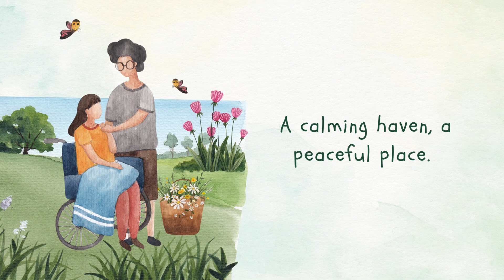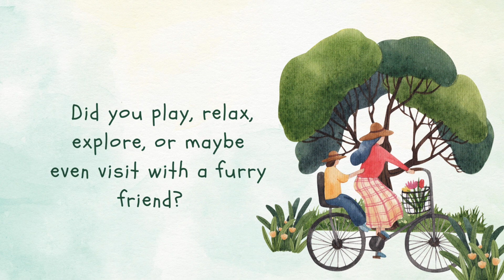The Park | A Beautiful Story About Nature, Play, and Friendship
Welcome back to Read It Yourself Children's Stories! Today, we have a fun and exciting tale titled The Park! Journey through a lush, green park filled with laughter, love, and memories. From families and friends enjoying picnics, to children playing under the trees, the park is a magical place for everyone. In this heartwarming story, we explore the beauty of nature, the joy of play, and the bonds that grow in the peaceful embrace of the park.

Reflection Time:
Think about your favorite moments at the park. Did you play, relax, or spend time with a loved one? Share your thoughts and celebrate the simple joys of the park!

At Read It Yourself, we believe that learning is a lifelong journey meant for everyone, regardless of age. Our channel is dedicated to providing high-quality, educational content that inspires curiosity and fosters a love for reading and learning. Whether you're a young reader just beginning your adventure or an adult eager to expand your knowledge, we have something for you.

What You Can Expect:

Storytime for Kids: Engaging and animated readings of beloved children's books.
Educational Series: Informative videos on a wide range of topics, from science and history to art and culture.
Reading Tips & Techniques: Helpful advice to improve reading skills and comprehension for all age groups.
Interactive Learning: Fun quizzes, discussions, and activities to reinforce learning and make education enjoyable.
Book Reviews & Recommendations: Discover new books and authors that will ignite your passion for reading.

Read, learn, and grow with Read It Yourself! 🌟